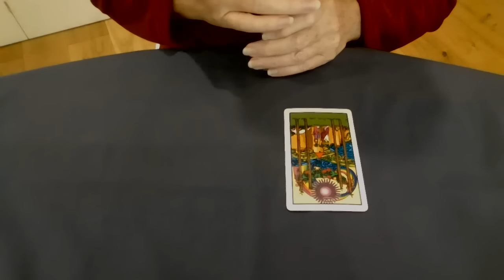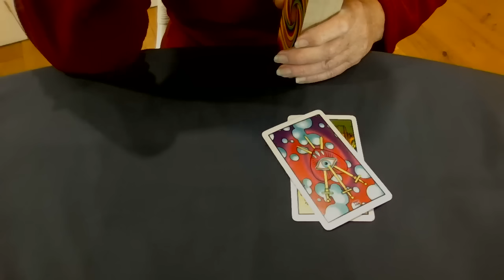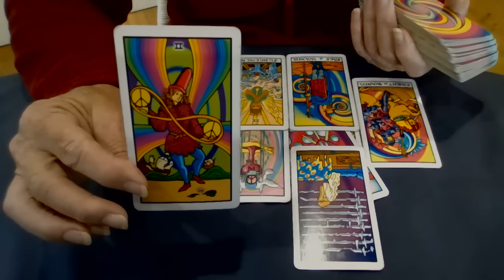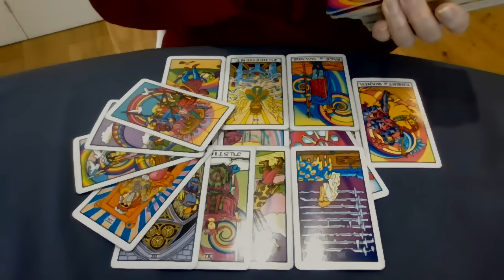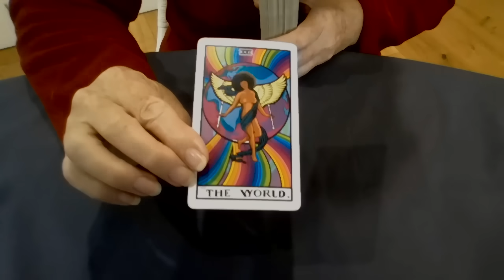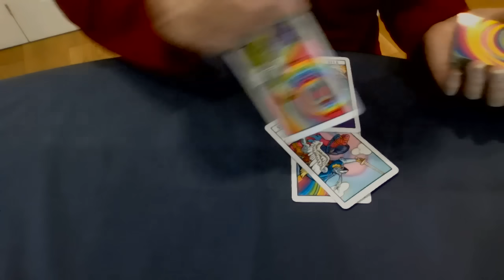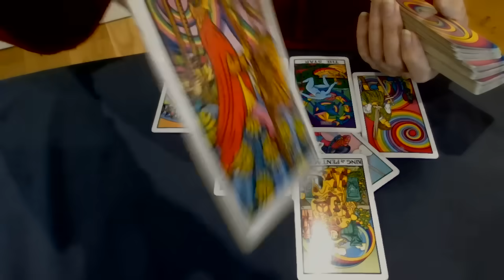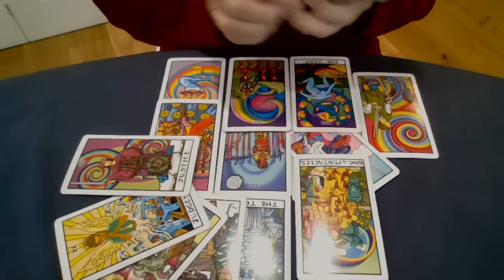Trump's week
Libby